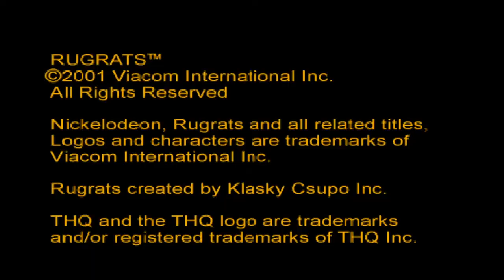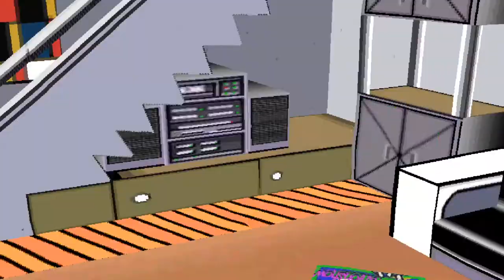Totally Angelica Rugrats PS1 video Game In Depth Review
Want us to review your product or join our YouTube Channel as a Partner?